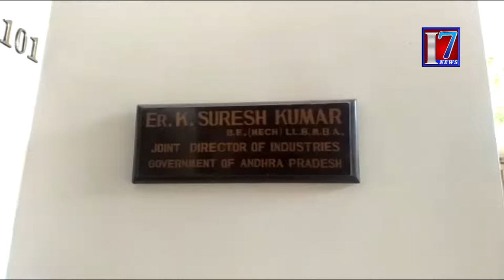ACB Raids On Mahabubnagar District Industries Joint Director K Suresh Kumar Residences | # i7news